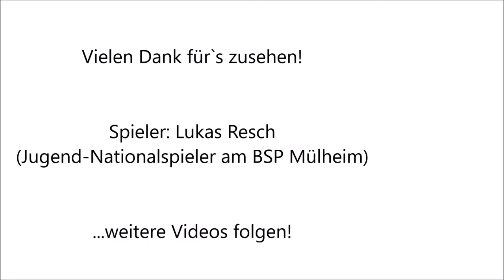DBV-Training: Beispielübungen Athletik im Nachwuchsbereich Teil 1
Mit diesen Videosequenzen starten wir eine Reihe von Beispielübungen zum Athletik-/Mobilisationstraining im Nachwuchsbereich. Bei den Übungen wurde verstärkt auf eine saubere Bewegungsausführung geachtet.